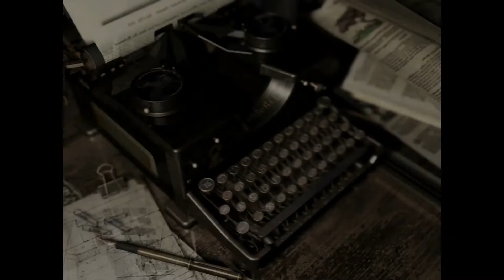Resident Evil HD Part 4 | The Next key, Running Zombies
Title: Resident Evil HD (2015)
Story: Getting the next mansion key, and getting chased by zombies
Developer: Capcom
Publisher: Capcom